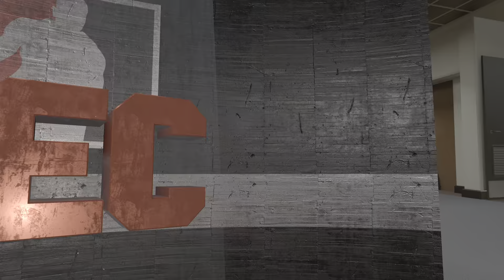Practice make perfect